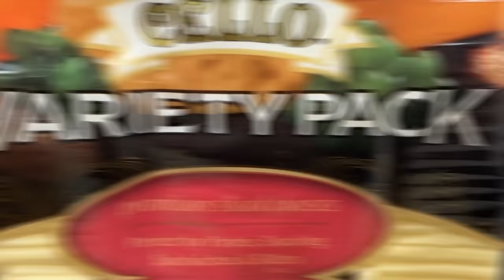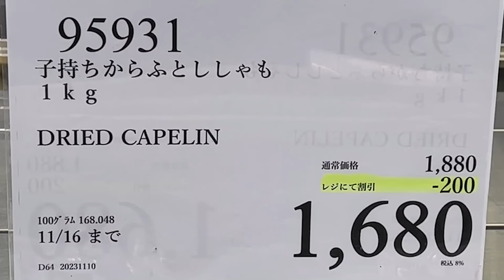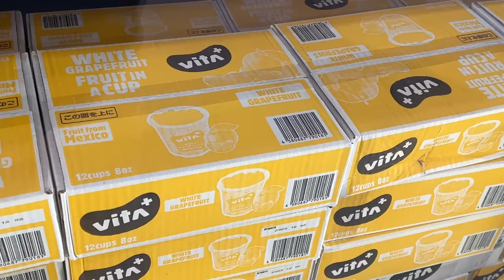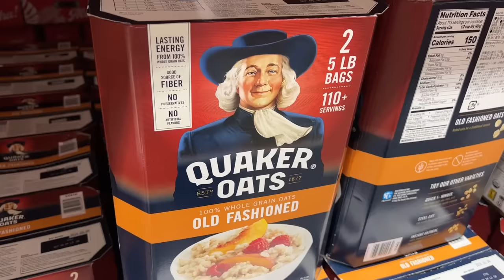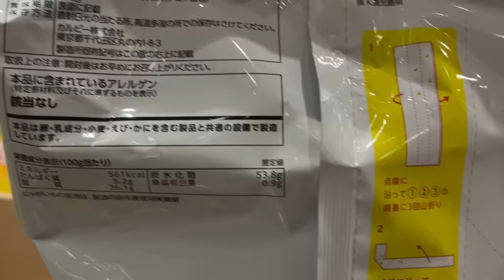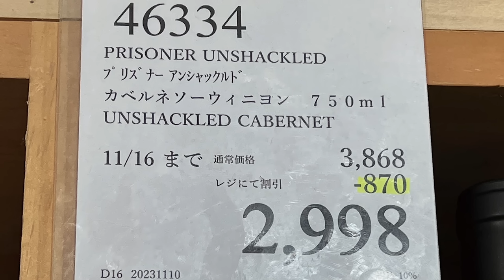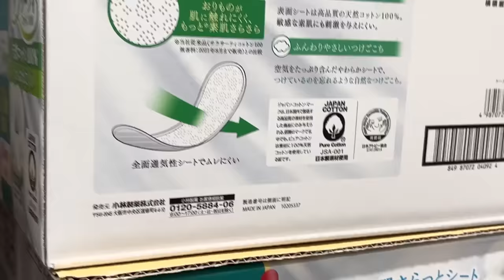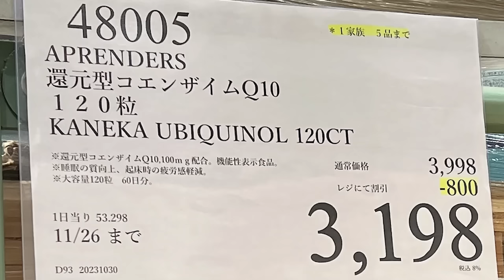【コストコセール情報】11月3週目-平日-前編 食品 生活用品 パン 肉 お菓子 キャンプ キッチン おすすめ 最新 クーポン 購入品